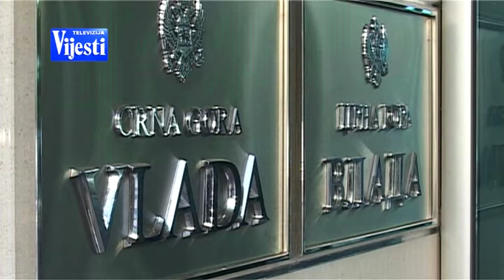SINDIKAT MINULI RAD